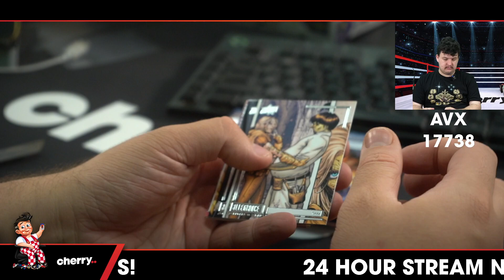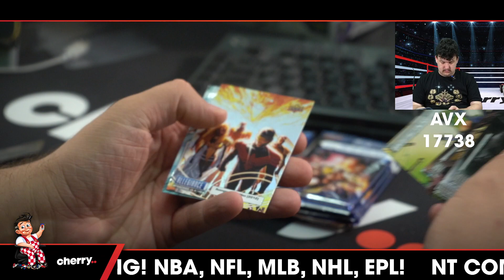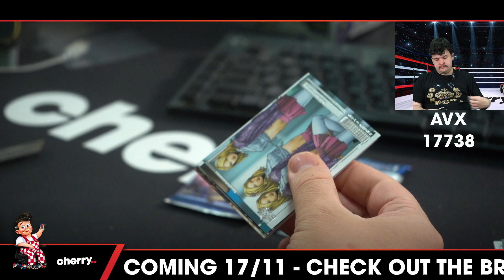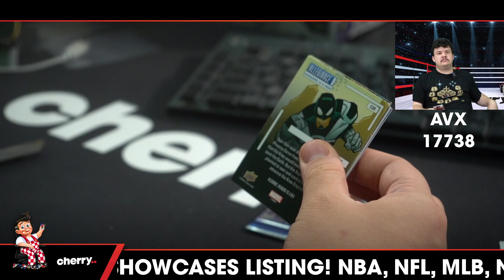Upper Deck Marvel Allegiance Avengers vs X-Men #17738 - 2 Random Packs - Nov 09 (12pm)